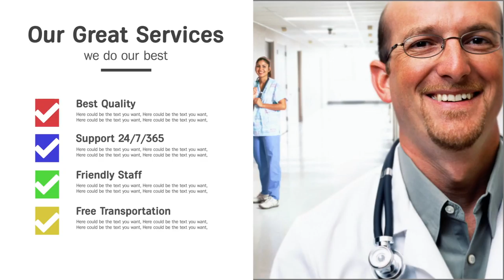our great services